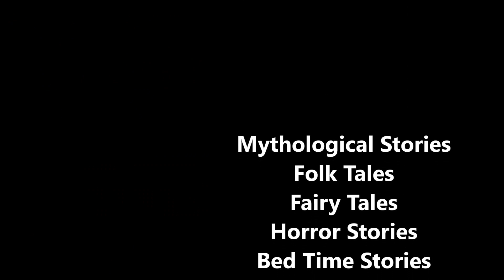நொண்டிக் குதிரை | Bed Time Stories for kids | Tamil Fairy Tales | Moral Stories | Story Time Tamil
About: Story Time Tamil is a You Tube Channel with its focus to pass on the art of storytelling to the next generation kids.